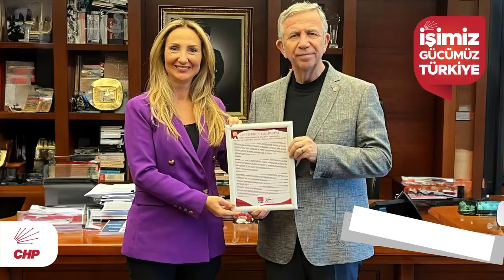Belediye Başkan adaylarımız “Yerel Yönetimlerde Eşitlik Politika Belgesi”ni imzaladı.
Cumhuriyet Halk Partisi, eşitliği yerel yönetimler üzerinden ülke geneline yayacak. Belediye Başkan adaylarımız “Yerel Yönetimlerde Eşitlik Politika Belgesi”ni imzaladı.